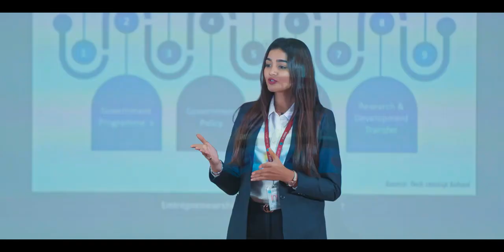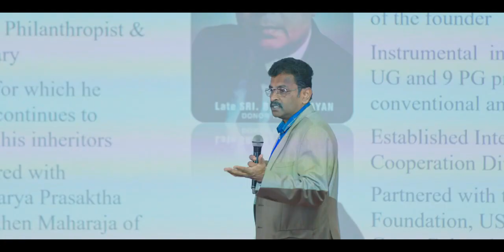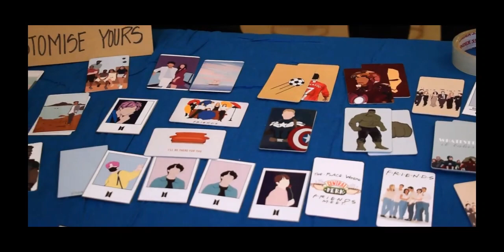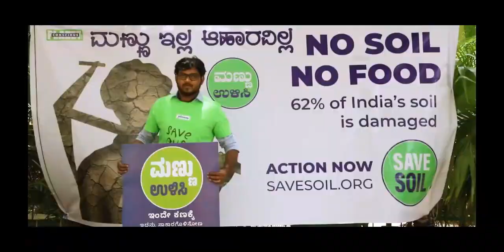B M S College of Engineering BMSCE Campus Tour | BMSCE Banagalore | First Private Engg College India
About B.M.S College of Engineering
The college, which celebrated its diamond jubilee in 2007, is one of the oldest engineering colleges in the state of Karnataka and was the first private engineering college in the country. BMSCE offers undergraduate and graduate programs in several fields of Engineering.

The B.M.S. College of Engineering is the best engineering college in the city of Bangalore, India and one of the better known engineering colleges in India.It is a private engineering college funded partially by the state government of Karnataka.

In terms of student population, it is second to none in the state, with a large percentage of students coming from other states of India and also a significant number of international students. It offers the Bachelor's degree program in more than ten different fields of Engineering and Technology. It maintains high standard of education and inspite of a high student population, it secures the best result in  VTU.

WeProvide 100%  Guaranteed Admission Through
Management Quota | COMEDK | KCET Lapsed Setas.

B M S College of Engineering
BMSCE Campus Tour
BMSCE Banagalore
First Private Engg College India